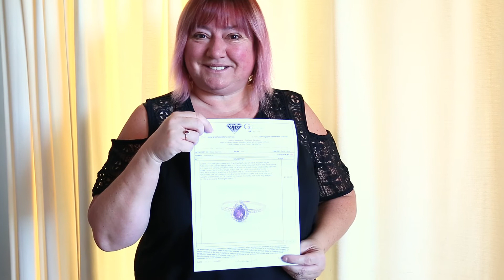Kim J. Won A $1,500 Tourmaline Ring from Royal Essence Facebook Live Event